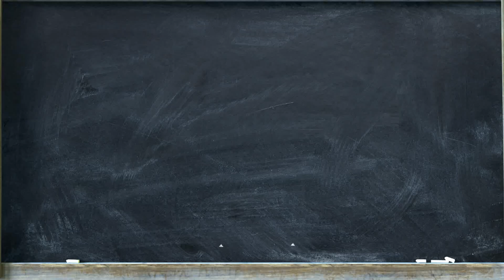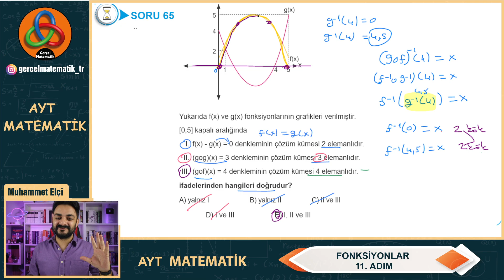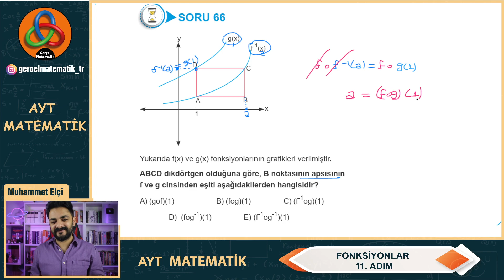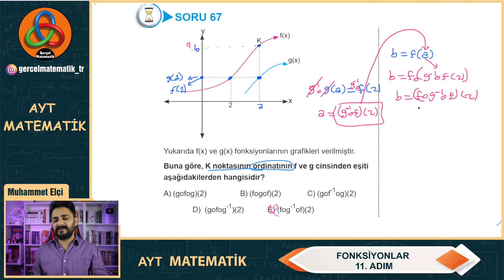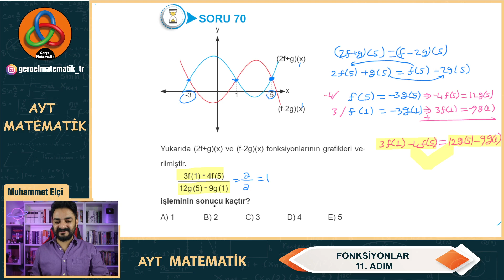FONKSİYONLAR 11 (2023 AYT) (FONKSİYON GRAFİKLERİ SORULARI)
Bu videomuzda fonksiyonlarda grafik ile ilgili bir kaç özellik verip tam sınav tarzı sorular çözüyoruz. 2023 YKS AYT matematik kampımız başladı tüm konuları en ince ayrıntısına kadar anlatacağım derslerin pdf leri açıklama kısmında mevcut. Herkese iyi çalışmalar diliyorum. Muhammet Elçi matematikçi.